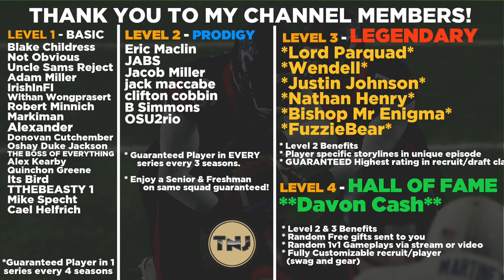Facing Star QB Juice Williams & Illinois! | Ep 2 | NIU Dynasty | NCAA Football 10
Welcome back everybody to the NIU Dynasty here on NCAA Football 10 as we continue our journey on this rebuild and look to find out what exactly our squad is capable of.  NIU lost their opener after having a few good drives but the issue came in the form of receivers where we could not hold onto passes forcing us into tough situations on defense.  Can we bounce back and make this a game vs Illinois?

AT2020 Mic